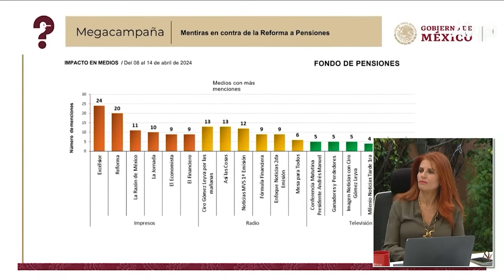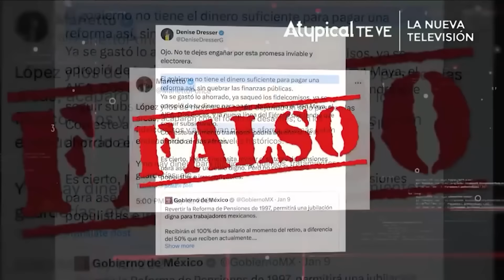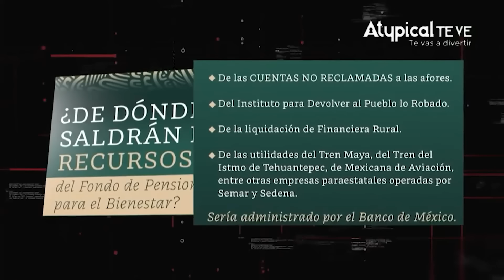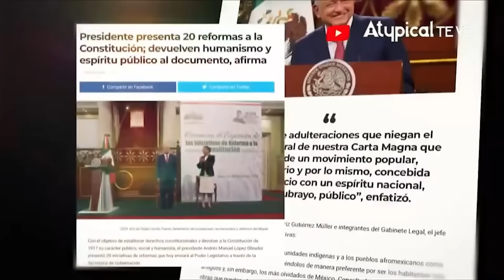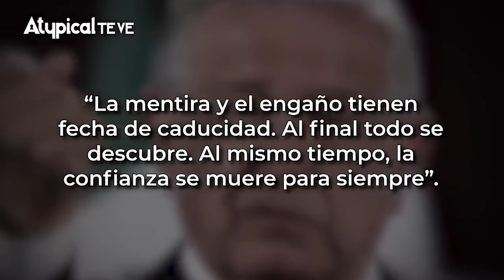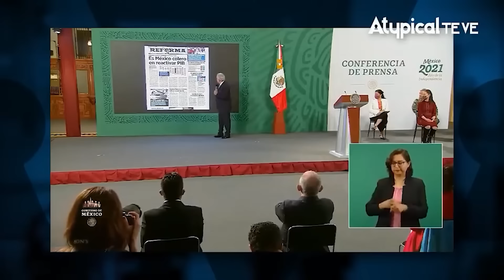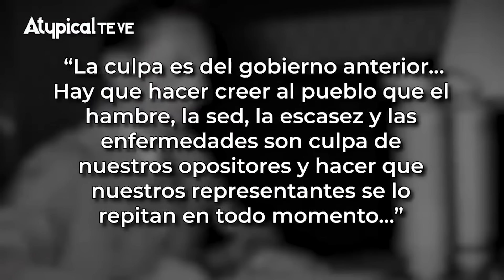🤣 El CUERPO DELATA a AMLO y VILCHISMOSA: REVELA la VERDADERA RAZÓN por la que ATACAN a ALAZRAKI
Sus cuerpos dicen más que mil palabras: AMLO y Vilchismosa quedan en ridículo al atacar a Carlos Alazraki.

➡️ TRANSFERENCIA:
️Banca Mifel
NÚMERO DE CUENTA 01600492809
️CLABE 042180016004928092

¡SÍGUENNOS!

► ¿QUIERES ANUNCIARTE?